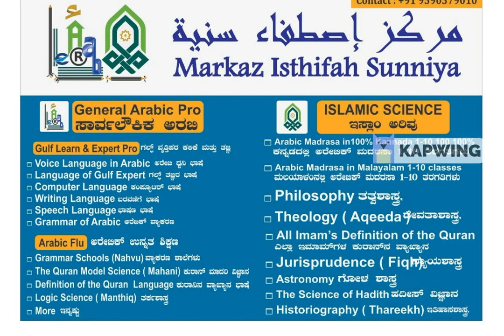Markaz Isthifah Sunniya مركز إصطفاء سنية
Arabic Language and Islamic Studies in Karnataka